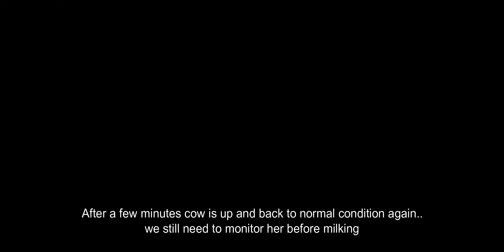Pinoy dairy farm worker calving season 2022 (part 2 video)